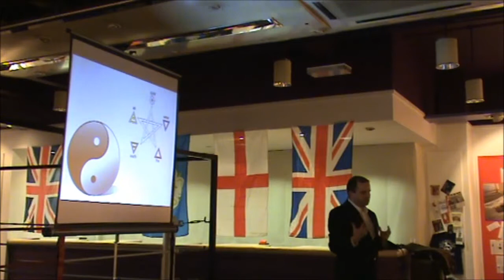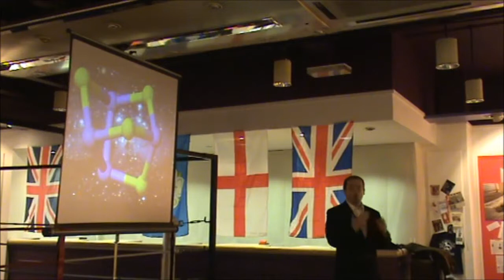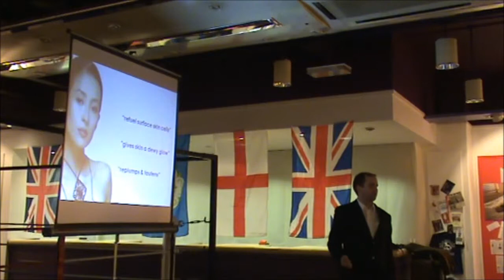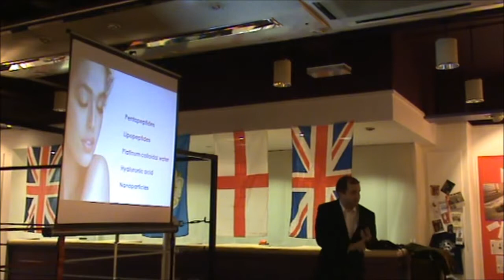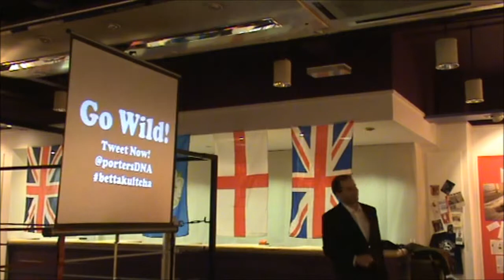Dr Michael Porter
Medicine Eh!